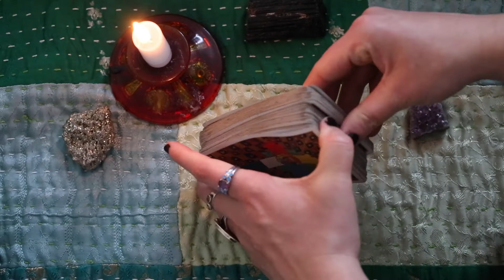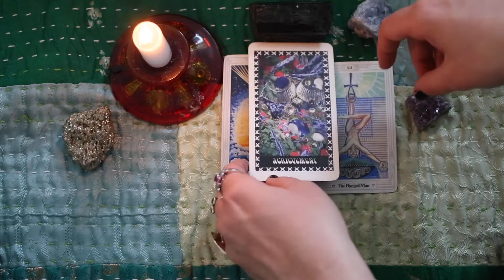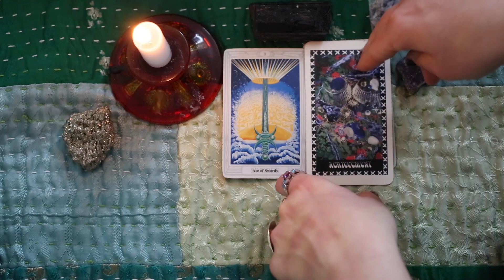AQUARIUS TAROT READING - "Ideas become achievements" - April 2021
Welcome to your April 2021 tarot card reading, Aquarius! This is a 5-minute reading meant to give you concise, practical messages. This reading is relevant to Aquarius Sun, Moon, and Rising signs.

I offer 5-min speed reads for every sun sign, every day month of the year. Check back for monthly relationship readings and sobriety content.

My readings are messages steeped in the language of recovery (from substance abuse, narcissistic abuse, eating disorders, and general trauma) and the 12-step model. I use my intuition, divinatory meanings, and the art historical narrative of tarot to deliver messages that resonate with anyone who wants to heal themselves.

Every human and animal being is welcome on this channel and tarot readings have the potential to serve and heal everyone.

If you're interested in booking a one-one-one tarot card reading with me, or purchasing the Sunlight Oracle deck, you may do so